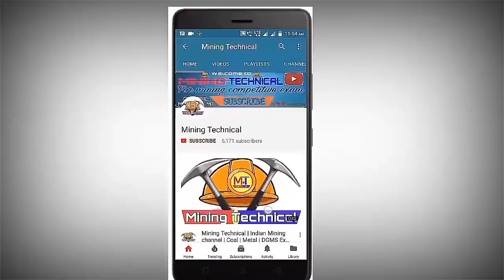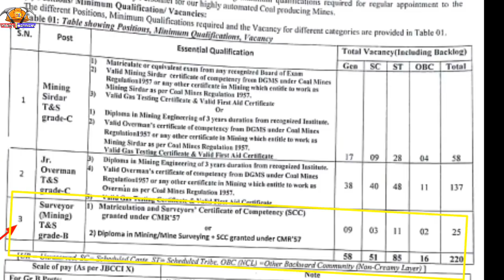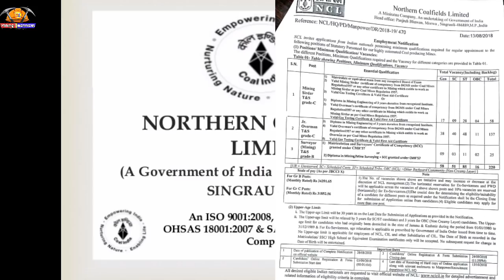NCL RECRUITMENT 2018 || COAL INDIA LTD 2018 || MINING SIRDAR, OVERMAN & SURVEYOR VACANCY - 220 POST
Here in this we have discussed the upcoming vacancy from Northern coalfields Limited for the post of mining sardar overman and surveyor...
There should be a total of 220 post.
for mining coaching classes WhatsApp@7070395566